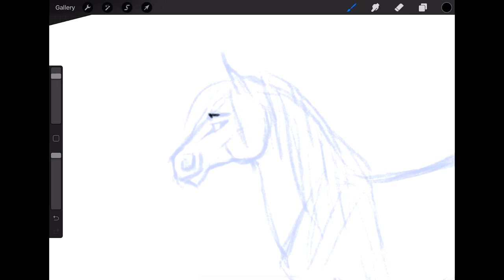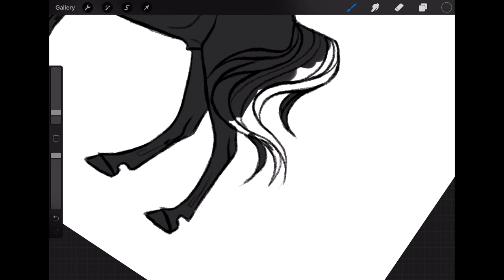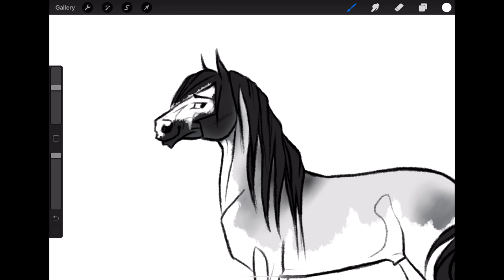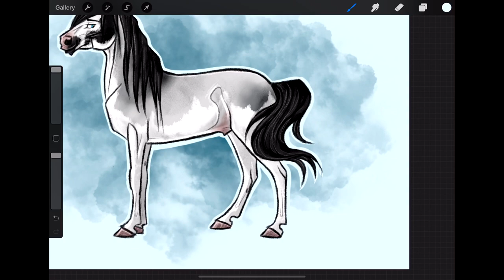HORSE DRAWING a Blue Roan Splash Stallion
Model Horses•Customizing•Tutorials

• AMAZON STORE •

• TOOLS •
iPad Pro 11"

Apple Pencil

3M Respirator Mask with Particle Filters
Vapour/Paint Filters Disposable
Vapour/Paint Filters Replaceable

Airbrush with Hose

Iwata Nozzle

Drop Sheet

Airbrush Hood

Super Lube

1ounce is sufficient

MakeUp Brushes

Kneaded Eraser
Single
4-Pack with cases

Apoxie Sculpt
1 lb
4 lbs

Cutting Mandrel
Metal Cutting Wheels

60 Grit Sander Drums (coarse)
120 Grit Sander Drums (medium)
240 Grit Sander Drums (fine)

Needle Files

Rust-Oleum Primer

Super Glue Liquid

Baking Soda

Assorted Sandpaper
220 Grit

Safety Glasses

Yellow Gloves

Latex Gloves

• SOCIAL MEDIAS •
• WEB •